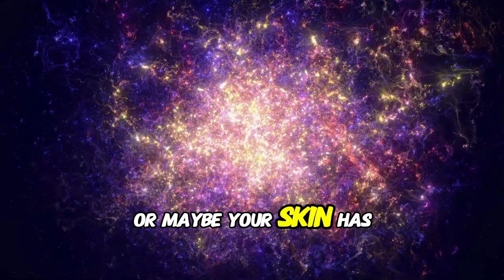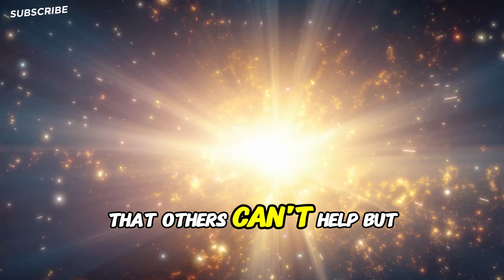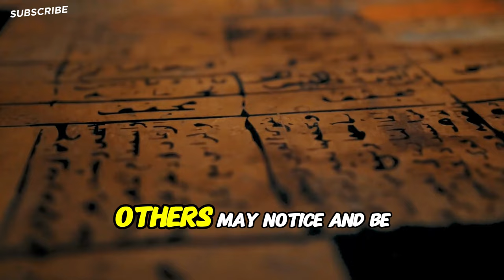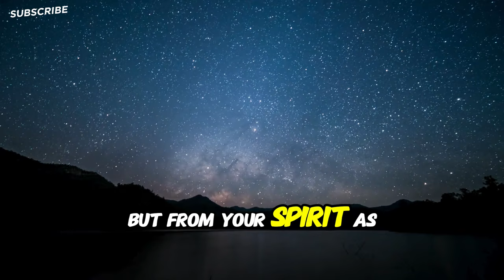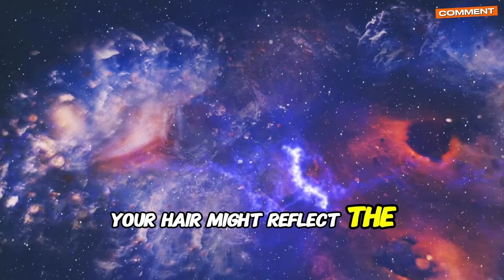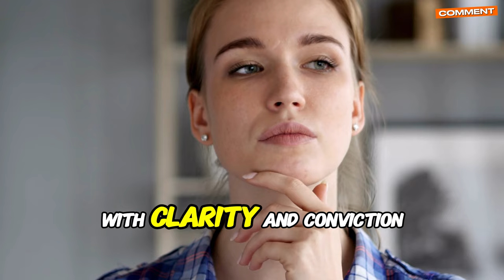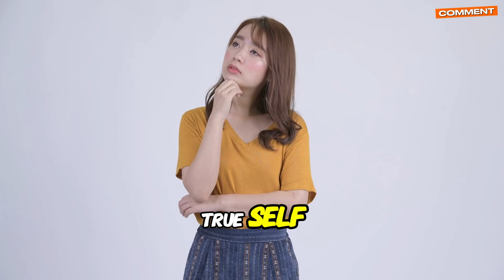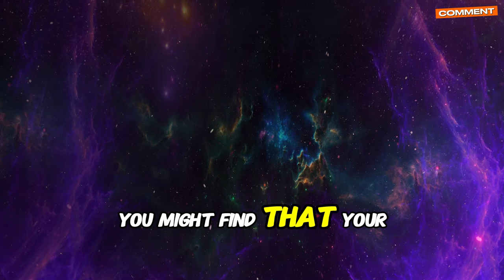12 WEIRD Changes In Your Appearance That REVEAL Your Spiritual Awakening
Discover the 12 strange changes in your appearance that could indicate a spiritual awakening. Find out what these signs mean for your spiritual journey!
Discover the 12 weird changes in your appearance that reveal your spiritual awakening in this intriguing video. Are you experiencing any of these signs?
Discover 12 weird changes in your appearance that reveal your spiritual awakening in this eye-opening video. Explore the signs of spiritual growth and transformation in your physical body.
Curious about spiritual awakening? Watch this video to learn about 12 weird changes in your appearance that reveal your spiritual awakening journey.
Curious about the weird changes in your appearance that indicate a spiritual awakening? Watch this video to learn more about the signs of spiritual growth!